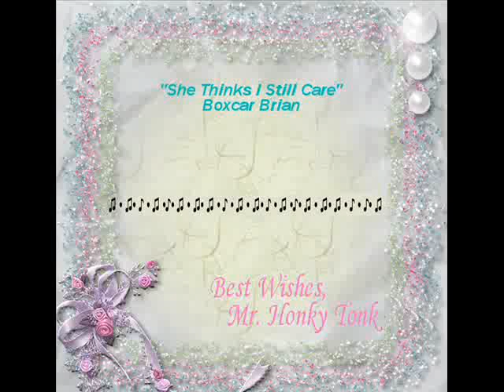She Thinks I Still Care Boxcar Brian